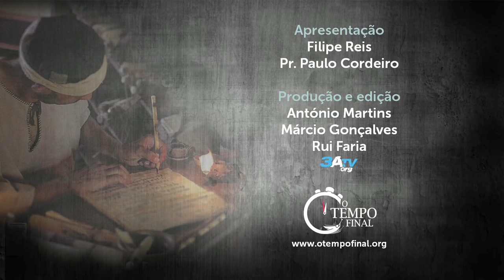Os Primeiros Líderes da Igreja - Lição 4, 3º trimestre 2018 | Filipe Reis, Pr. Paulo Cordeiro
Diante do grande crescimento, os primeiros cristãos tiveram necessidade de organizar a igreja para melhor cumprir a sua missão. Nesse tempo, houve alguns líderes que se destacaram.